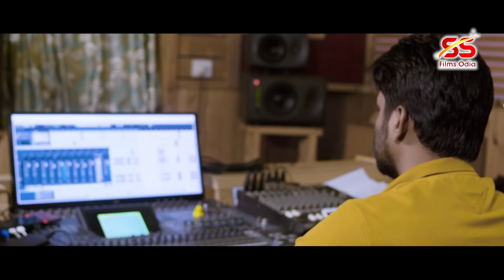SAILO RE SAILO | Puja Dhamaka | Diptirekha Padhi | Lubun-Tubun | SS Films Odia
Hear More - Feel More
♪ Full Song Available ♪

Resso :
Youtube Music :

To set the song as your caller tune :
SAILO RE SAILO

🎬 SONG CREDITS
♪ Song : SAILO RE SAILO
♪ Producer : Lubun-Tubun
♪ Director : Lubun-Tubun
♪ Singer : Diptirekha Padhi
♪ Recording & Mixing : Milan Studio
♪ Editing / VFX & Di : Tubun (LT)
♪ Post-Production : LT Studio (ctc)
♪ Design : Tubun (LT)
♪ Banner : SS Films Odia

_____* ANTI-PIRACY WARNING *_____
This content is Copyright to SS Films Odia. Legal action will be taken against those who violate the copyright of the following material presented!

2020.All copyrights reserved with SS Films Odia.